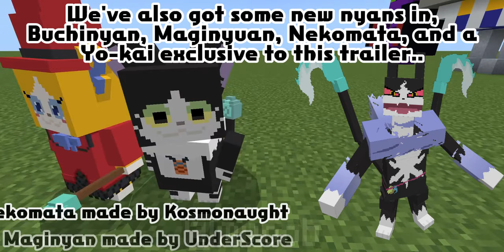Yo-kai Craft: Variety Hour Update Trailer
JULY 4TH. Be there! My tutorial-built castle, and the old Enma structure are not included.

P.S., a Yo-kai in the addon that has never been seen before is in this trailer, so keep a eye out!

The server to download the addon aswell as check out sneak peeks

Yo-kai Watch Puni Puni - Nuraneira
Yo-kai Watch Puni Puni - Kuroi Battle
Yo-kai Watch Puni Puni - Kuroi Map
Y School Heroes: Bustlin' School Life - Dance! Dance! HANAKO